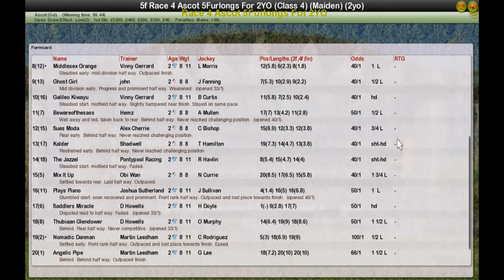Race 4 Ascot 5Furlongs For 2YO